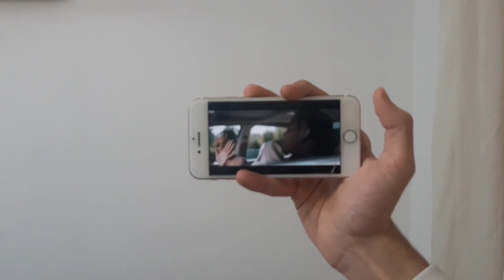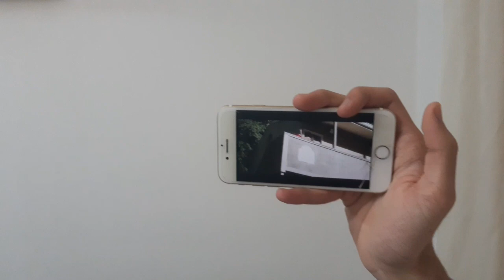Moneybagg Yo feat. GloRilla - Reaction - On Wat U On (Official Music Video)